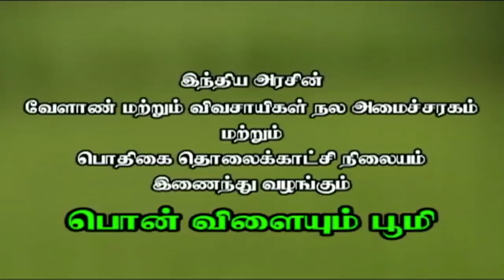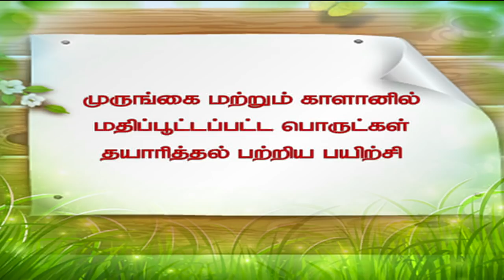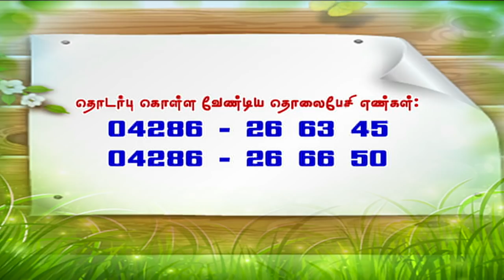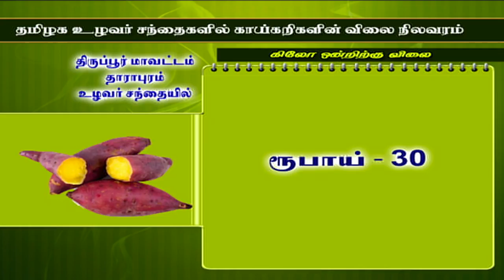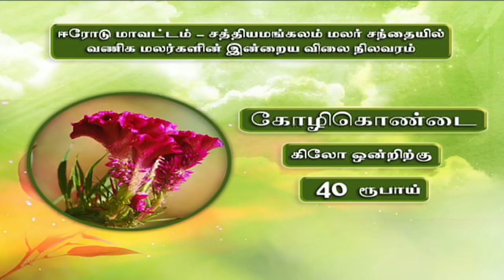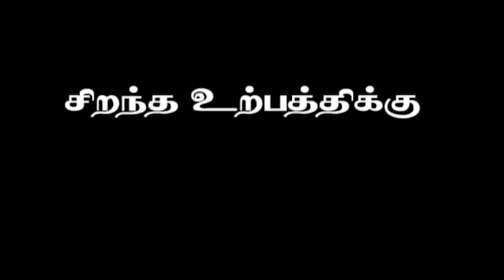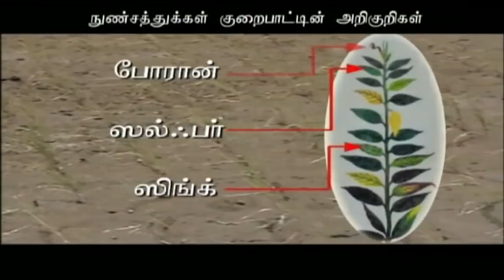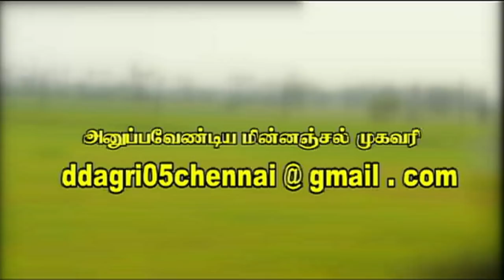Pon Vilaiyum Bhoomi 12/02/2018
Rabbit Farming at Terrace
Pt:- S. JERALD,
Madambakkam, Chennai

a)District Advisories Note: Chennai, Kancheepuram, Vellore, Thiruvallur, Villupuram, Tiruvanamalai, Cuddalore
b)The Day Crop: Tomato